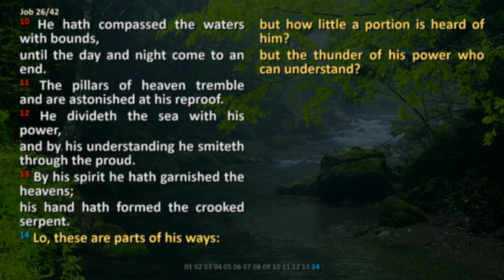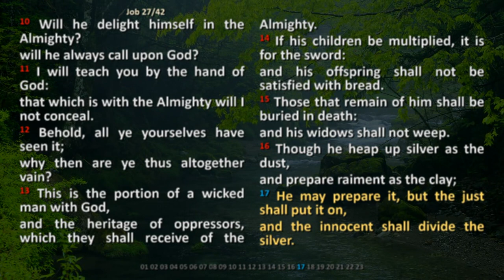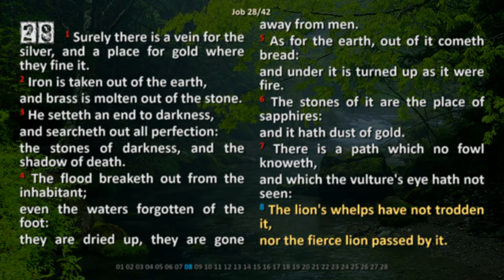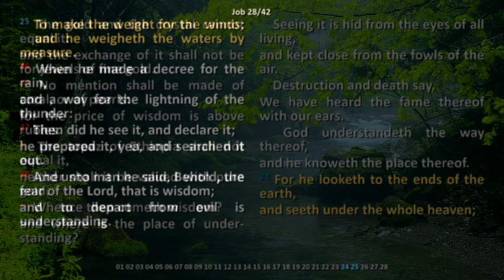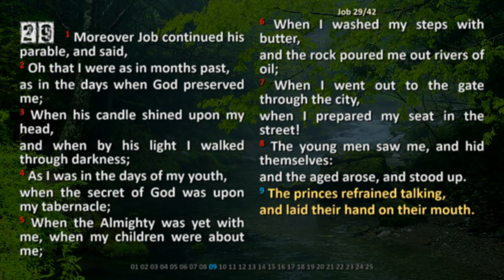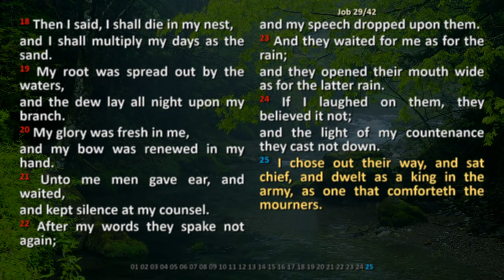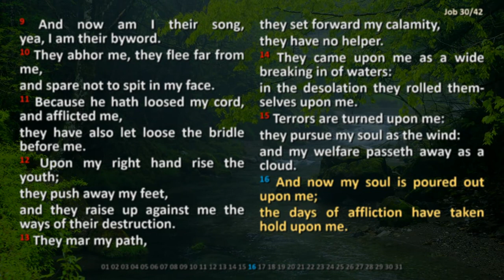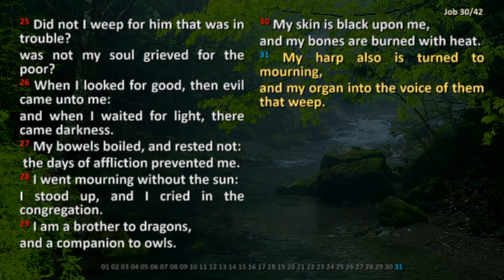#18 - Job chapters 26-30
Credits:
Bible.Is